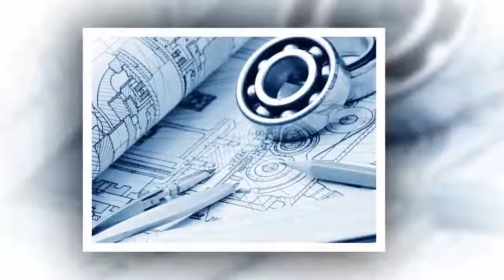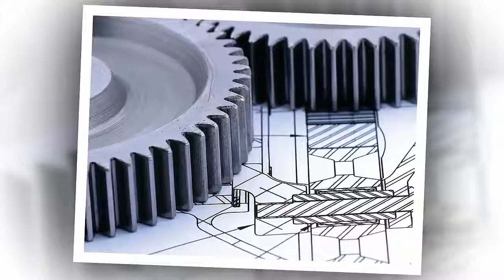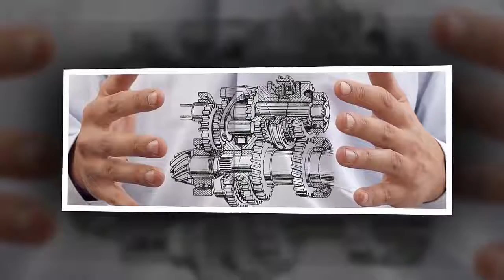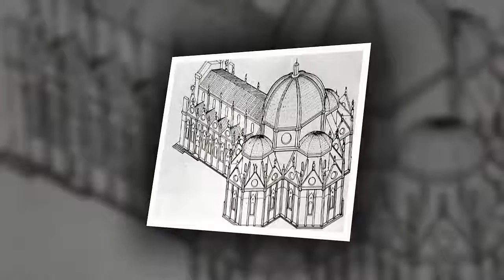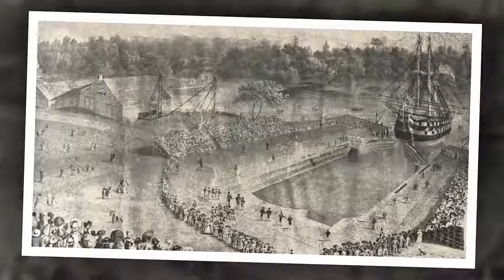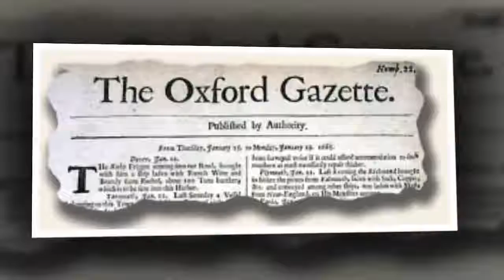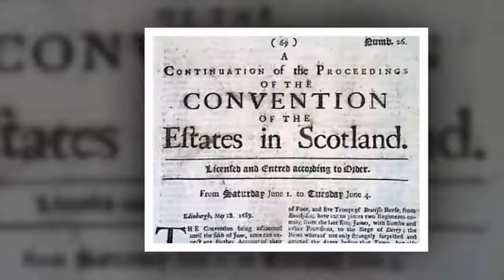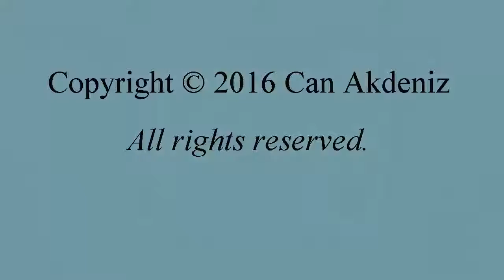History of Engineering Documentary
The idea of engineering has been present since prehistoric times when humans started shaping important creations like lever, wheel and pulley. Every invention is reliable with the contemporary explanation of engineering manipulating basic principles of mechanics to develop useful tools and objects.
The word engineering has been derived from the term engineer and dates back to around recently 1325 and the word engineer in those times meant or denoted to someone who was the constructor of engines. The term engine has actually become obsolete now as it is now referred to a military machine or in a more detailed description it was a mechanical apparatus used in wars for eg: a catapult. Engine comes from an old word used in Latin ingenium which means intrinsic quality, particularly cerebral power, hereafter an ingenious creation.
As time passed more structures like houses, buildings and bridges which required technicalities the term what we know as civil engineering was introduced to differentiate among those who were experts in building military machines and was called military engineering.
The term engineering has much depth and the discipline is extremely broad and comprises a variety of more dedicated types of engineering, each with a more precise prominence on specific parts of technology, applied science and types of application.